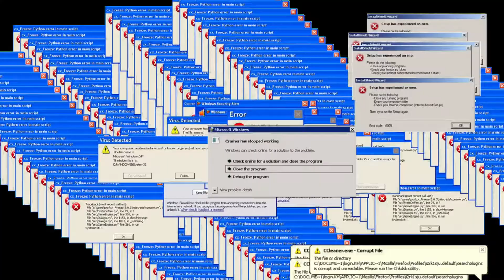TRYING TO TAME A HORSE IN MINECRAFT (MINECRAFT SURVIVAL - PART 15)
WATCH IN 720p
ABG stands for Aiden and Branden Gaming
Welcome to the Official ABG channel. This is a kid and family-friendly channel. Where Aiden and Branden take on the world